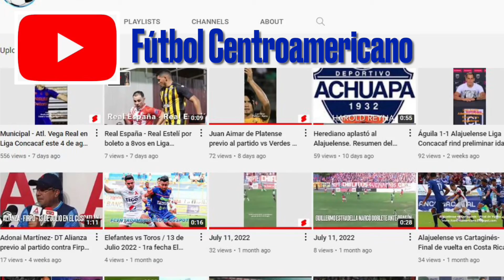Así marcha el Fútbol Centroamericano 11 de Agosto 2022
Así marche el Fútbol Centroamericano. 11 de agosto 2022.